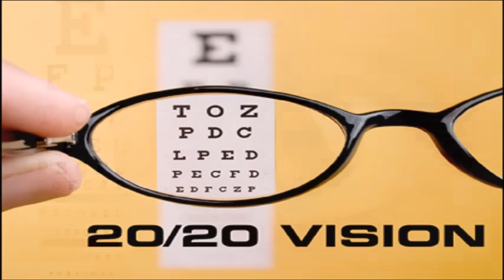♫ 20/20 Vision ~ Have Excellent Eyesight + Perfect Eye Health ~ Classical Music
These Powerful Affirmations will help you:

- Have a healthy 20/20 vision
- Have your desired youthful eyes
- Have enhanced day and night vision
- Have beautiful attractive eyes
- Have a bright white sclera
- Have dark thick limbal rings
- Have excellent eyesight
- Be able to see every detail
- Be able to see a much wider range of colours
- See the personality and intentions of people
- Get super-fast and permanent results!

Listen at a low comfortable volume, at least 2 to 6 times a day for best results. You should see the first changes in 2 to 6 weeks when used daily. Unisex

☒ This video is frequency-free. Please, don't listen while driving or using heavy machinery and make sure to drink lots of pure water to accelerate the changes.

☊ Headphones are optional, but they can be used for even faster changes.

✔ You can multitask while listening to this video, just make sure you can hear it well enough.

❋ For ultra-fast results, you can also loop, while you sleep, the updated Gentle Rain Sounds version,

You can combine my Boosters as you like; I make different ones, for extra choice. Make sure to use my latest ones among them, and you will get the best possible results.

➽ Please, remember to listen to my Powerful Flushers at least once a week, too. They will help you declutter your subconscious and recharge your body, mind, and soul.

Listening to these videos will count as listening to my Booster. I have used a portion of my latest one as background music while ensuring that all affirmations are included.

Always seek the advice of your physician or qualified healthcare provider with any questions or concerns about your health. Never disregard or delay seeking medical advice if you don't feel well.

The full or partial distribution is strictly prohibited.